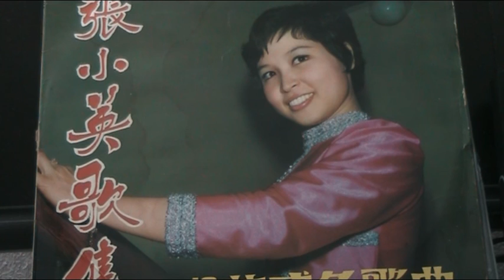唱岀一个好春天 ------ 张小英